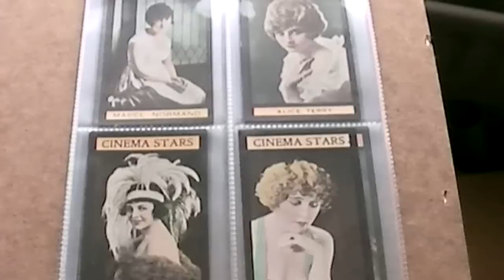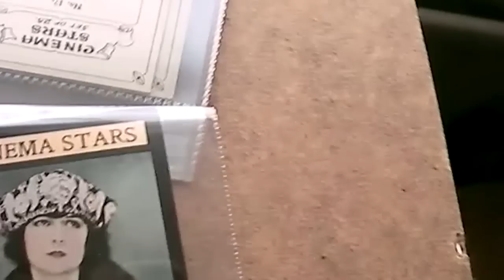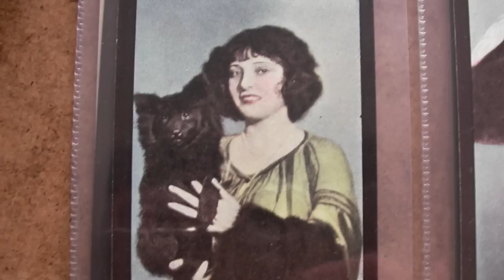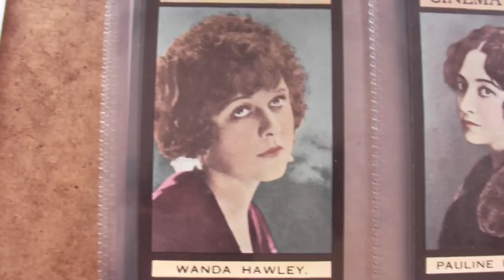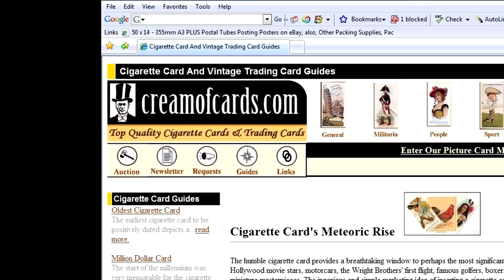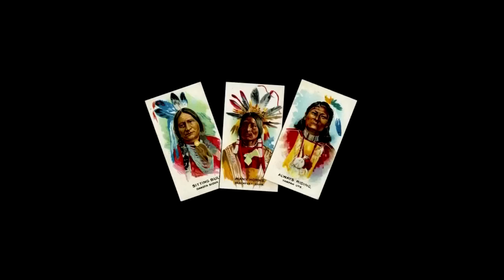1920's Silent Movie Legends Mabel Normand Marion Davies Florence Lawrence Cigarette Cards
Manufacturer: W. Sandorides & Co. LTD.
Series Title: Cinema Stars ( Big Gun ) (Extra Large)
Year Of Issue: 1924
Number of Cards: 25 cards

Includes: Mabel Normand, Alice Terry,Helen Chadwick,Mae Murray,Madge Kennedy,Priscilla Dean,Marion Davies,Peggy Hyland,Jane Novak,Betty Blythe,Eileen Sedgwick,Norma Talmadge,Ruth Roland,Naomi Childers,Pauline Frederick,Wanda Hawley,Ethel Clayton,Louise Lovely,Edna, Purviance,Corinne Griffith,Dorothy Dalton,Dorothy Phillips,Viola Dana,Constance Talmadge,Clara Kimball Young